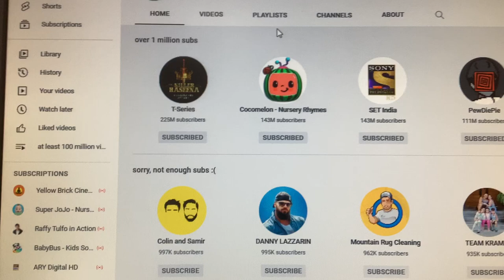has changed its profile picture...